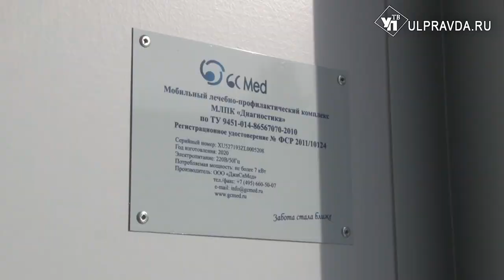Хорошее решение. В села Ульяновского района приедет ФАП на колесах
Часто из-за малой плотности населения в небольших поселках нет возможности организовать полноценный прием терапевта, педиатра и других специалистов. При этом не всегда возможно и целесообразно строительство  новых стационарных фельдшерско-акушерских пунктов в таких местах. Поэтому на помощь пришли, так называемые, передвижные мобильные комплексы, которые оснащены всем необходимым.